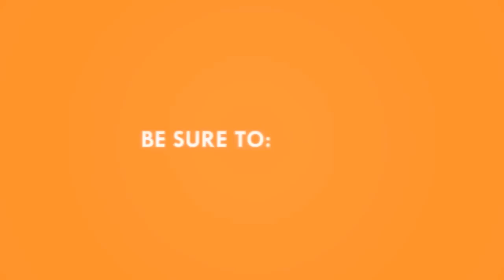EPIC Funny Baby Photoshoot Fails Poor Parents So Good! YouTube